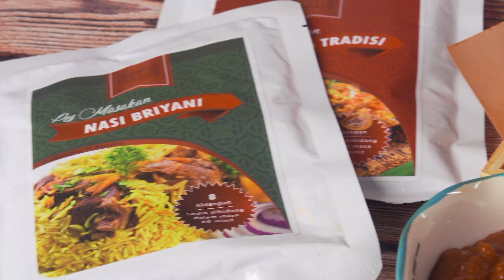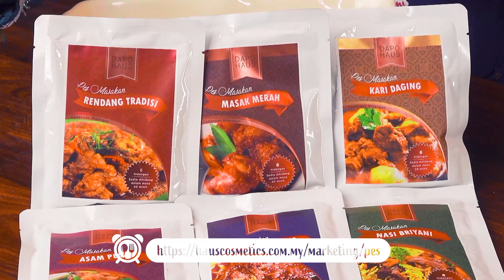Sotong Celup Tepung Crispy | Sotong Rangup cicah Sos Masak Merah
Sotong Rangup cicah Sos Masak Merah | Sotong Celup Tepung Crispy

Resepi yang ni memang Sedap, Ranggup & Tiptop..
Saing saing kedai Seafood tauu..
Korang suka salut tepung sekali ke dua kali?

Untuk dapatkan produk dari DAPO HAUS boleh dapatkan dari agent berdaftar atau boleh terus ke

Resepi sotong crispy

Bahan tepung

10 tbsp tepung serbaguna
3 tbsp tepung beras
2 tsp baking powder
Bahan lain
Sotong
1 biji telur
Pes masak merah dapo haus

Cara-cara

Campurkan semua bahan tepung lalu ketepikan.
Potong sotong mengikut saiz yang diingini, lalu pecahkan telur. Tambahkan sedikit tepung yang disediakan tadi. Kacau rata
Bedakkan sotong dengan tepung lalu goreng hingga keperangan.
Panaskan pes masak merah, lalu sedia dihidang. Anda juga boleh gaulkan sotong dengan pes tadi. Selamat mencuba